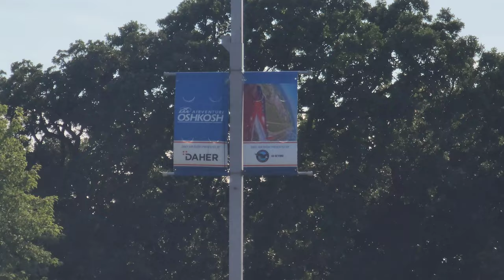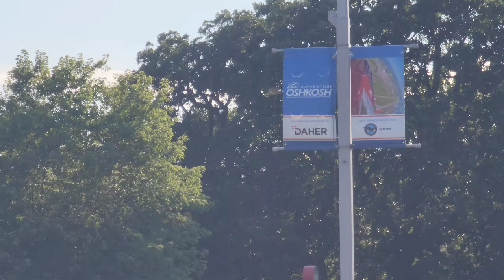Lockheed Martin F-35 Heritage Flight @ Oshkosh EAA AirVenture 2022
The Air Force Heritage Flight Foundation celebrates U.S. air power history by providing 50-70 annual Heritage Flight demonstrations around the world. Heritage Flights are flown at events ranging from open houses and air shows to sporting events, parades, and funerals. Since its inception in 1997, the Heritage Flight program has supported hundreds of events and touched millions of people. The team currently consists of 10 civilian pilots qualified to fly vintage warbirds in formation with modern Air Force single-ship demonstration teams. In 2022, those civilian airmen are flying historic aircraft alongside the Air Force's A-10, F-16, F-22, and F-35 pilots.

Heritage Flights seek to honor the contributions of every man and woman who has served in the USAF while educating the general public on the importance of the U.S. Air Force and its mission.